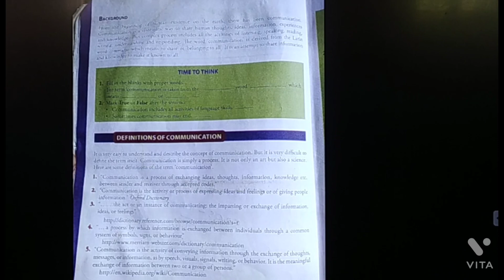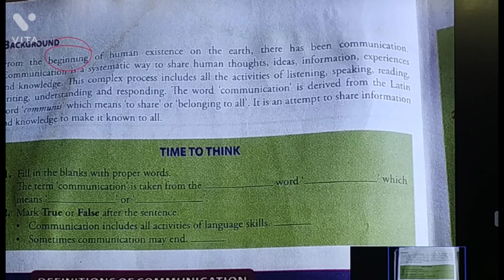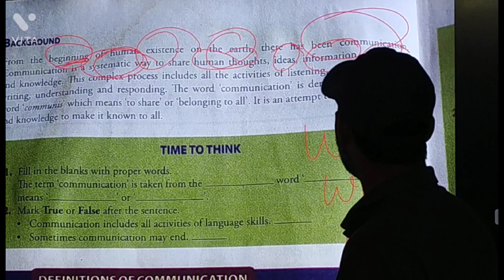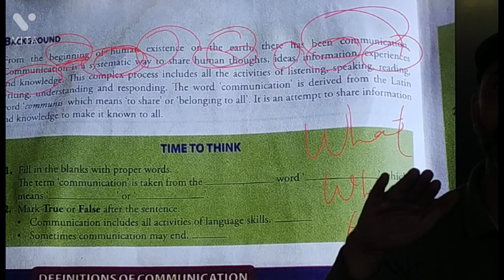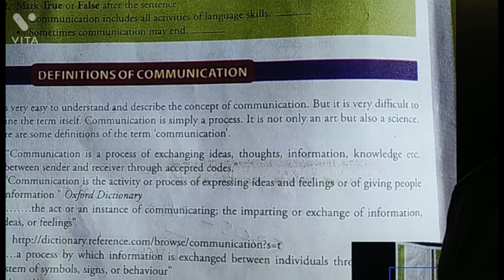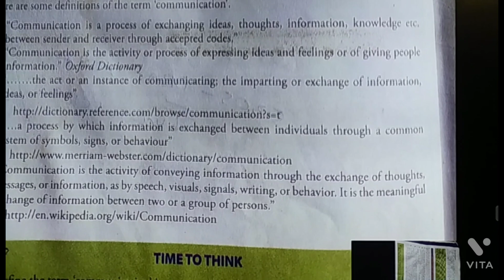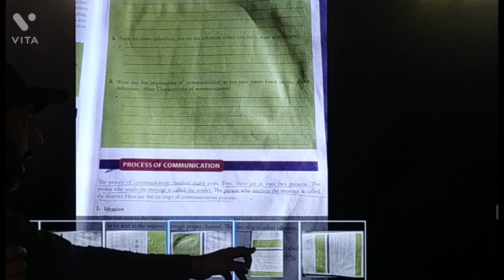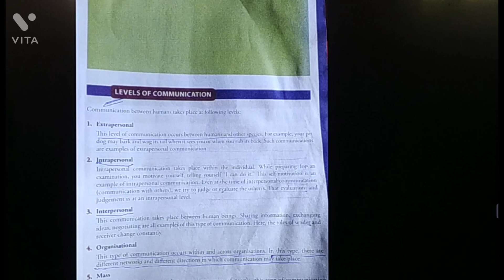Communication Skills (NEP)-5